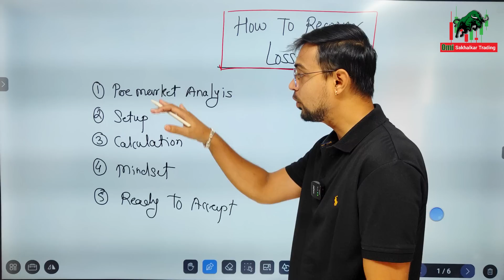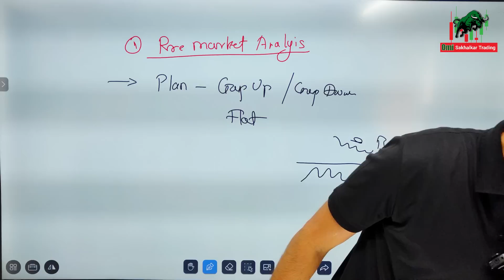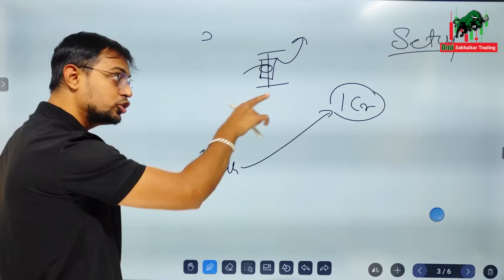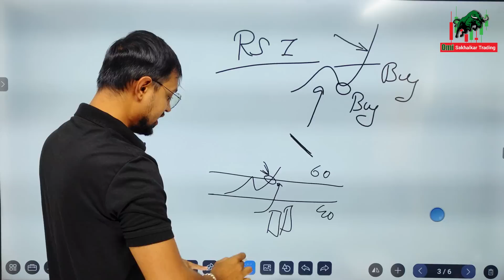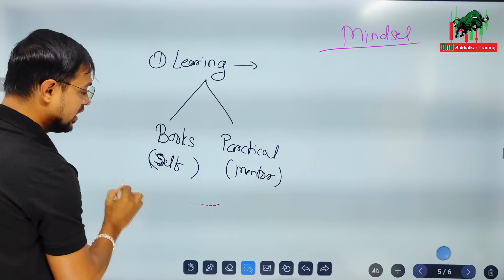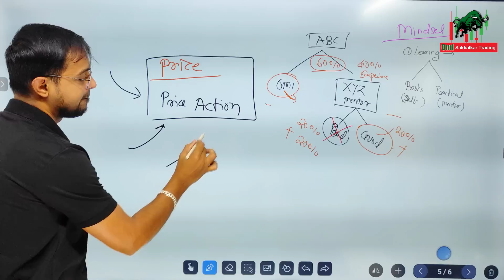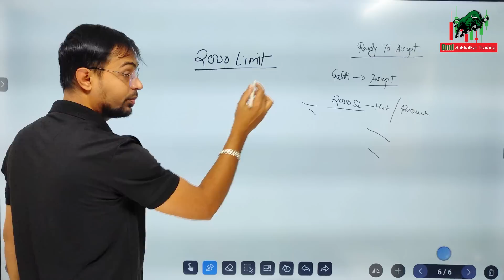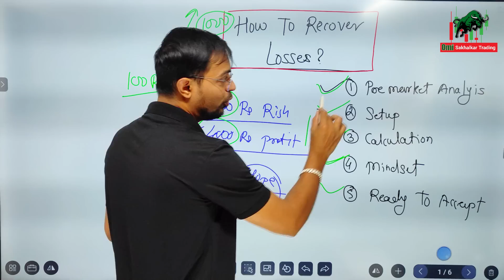How To Recover Losses | Option Buying Losses | Omi Sakhalkar Prediction